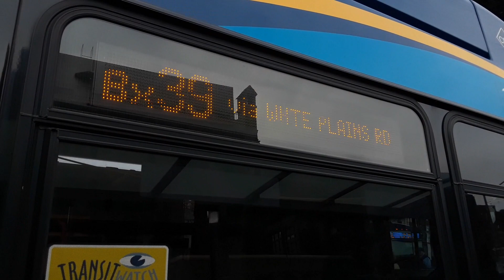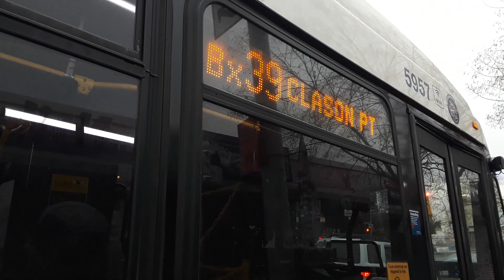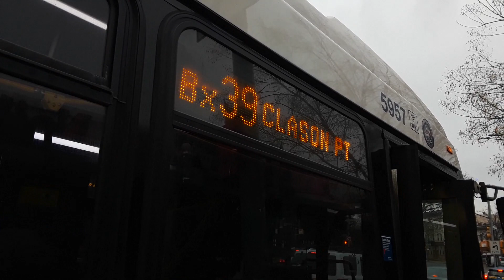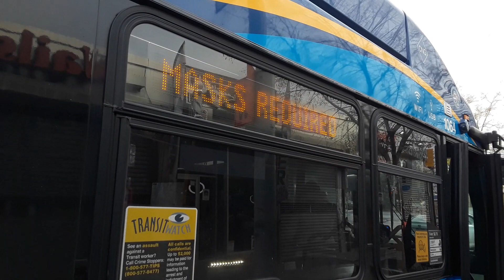MTA: NovaBus LFSA, New Flyer C40LF, XN40, XN60 action on the Bx39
White Plains Road & East Gun Hill Road

•2018 New Flyer XN60 #1053 on the Bx39 To Wakefield-241st Street (2) Station
•2012 New Flyer C40LF #320 on the Bx39 To Wakefield-241st Street (2) Station
•2012 New Flyer C40LF #303 on the Bx39 To Wakefield-241st Street (2) Station
•2018 New Flyer XN60 #1029 on the Bx39 To Wakefield-241st Street (2) Station
•2012 NovaBus LFSA #5279 on the Bx39 To Wakefield-241st Street (2) Station

•2012 NovaBus LFSA #5957 on the Bx39 To Clason Point
•2018 New Flyer XN60 #1064 on the Bx39 To Clason Point
•2012 NovaBus LFSA #5950 on the Bx39 To Clason Point
•2018 New Flyer XN60 #1042 on the Bx39 To Clason Point
•2017 New Flyer XN40 #695 on the Bx39 To Clason Point

[MTA New York City Bus] West Farms buses

NOTE:
As of Sunday, January 2nd 2022, as part of the 2022 winter pick, the Bx39 will exchange from West Farms back to Gun Hill depot for the first time since the 2017 winter pick four years ago. Some LFSA's from West Farms depot have recently transferred to Gun Hill depot in order to prepare service for the Bx39, also meaning that the 2010 fleet will return to this route in normal basis, and the 2019 local scheme units will make their debut on this route. Pretty interesting fact that the Bx39 has been part of Gun Hill, Kingsbridge and West Farms depot over the years.